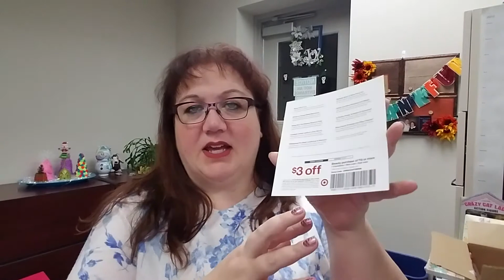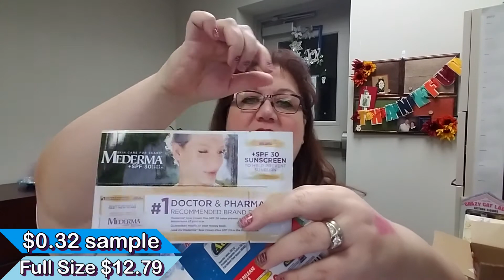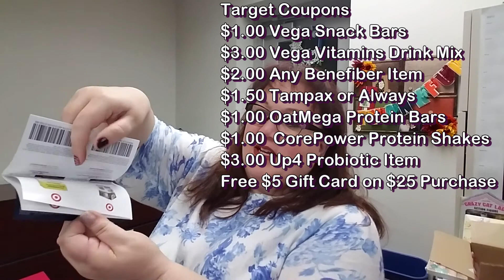Target Boxes Times THREE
Beauty Haul 5:16
Mystery Beauty Box 11:05
December Beauty Box 17:00
Wellness Box 21:40

ϟϟϟϟϟϟϟϟϟϟϟϟϟϟϟϟϟϟϟϟϟϟϟϟϟϟϟϟϟϟϟϟϟϟϟϟϟϟϟϟϟϟ